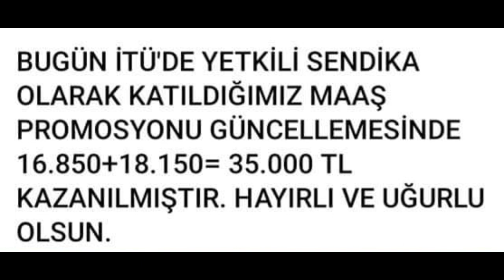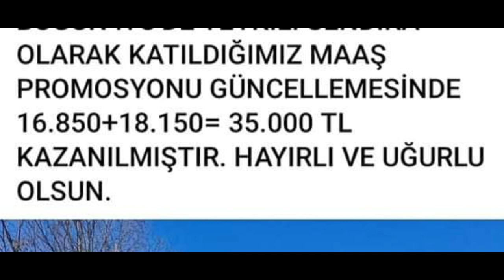İşçilere ilave 18 bin 850 TL para ödenecektir